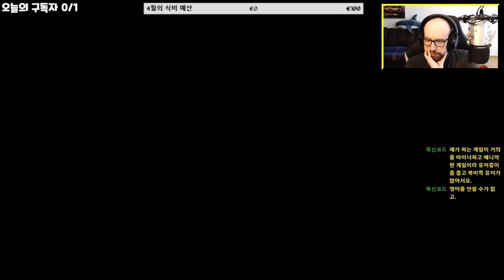오랜만에 등대로 갈 때 생기는 일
오랜만에 등대로 갔어요. 게임플레이를 재미있게 보길 바랍니다. 다음에 봐요.